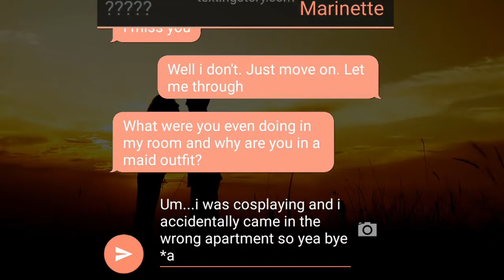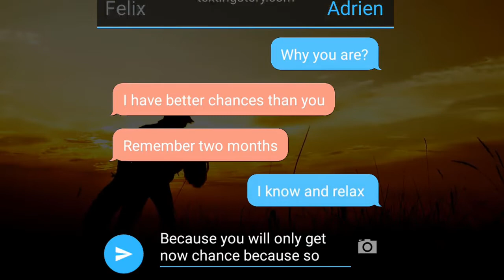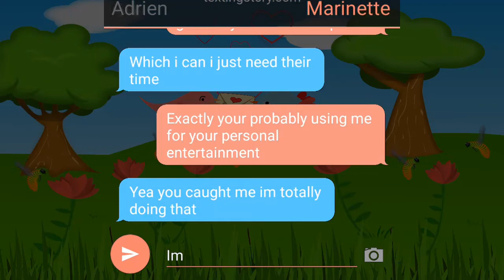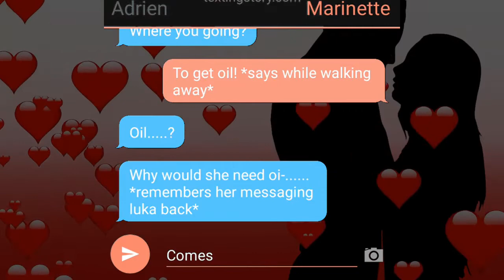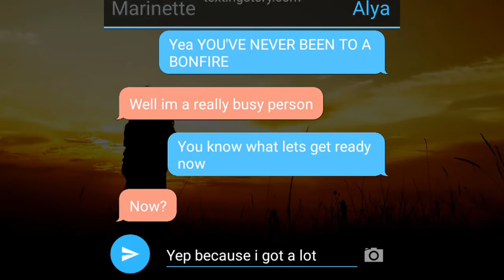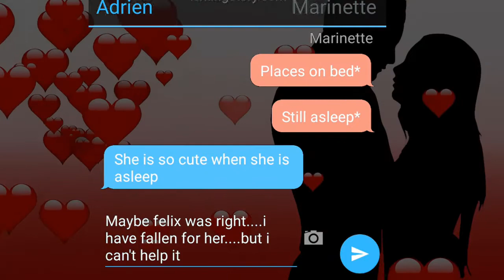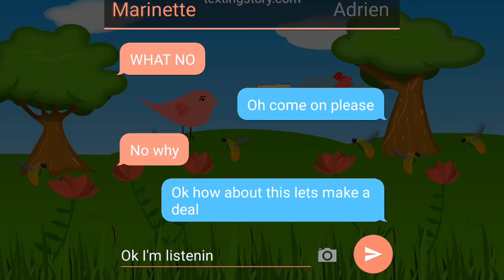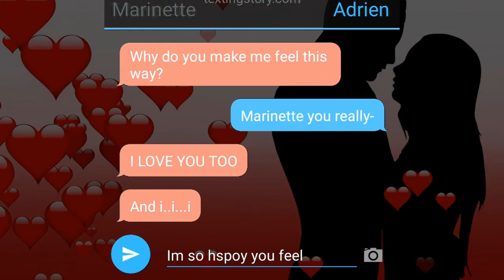💘 Fight- for -Love 💘 Part-2💞💞 A Miraculous Ladybug One Shot Texting Story